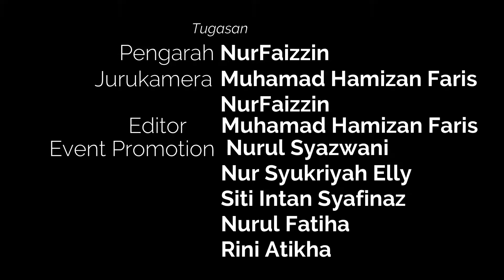Menarik Di Jelebu NSS Spa & Confiment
Assalammualaikum dan selamat sejahtera kepada warga Jelebu.
Hari ni nak cerita sikit pasal kecantikan. Sapa tak suka cantik kan. Tak kisah laa adik ke kakak ke acik ke boleh lah datang memanjakan diri anda di NSS Spa & Confiment. servis yang diberikan memang tip top di samping harga perkhidmatan yang memang berpatutan.
Antara rawatan spa yang disediakan adalah pelabagai jenis FACIAL TREATMENT,MEDI&PEDICURE, BEKAM,PELBAGAI JENIS URUTAN BADAN dan bermacam-macam lagi lah.
Haaa!!.. lupa nak bagitau kepada sesiapa yang nak kawin tu boleh laa dapatkan servis untuk naikkan seri wajah di NSS Spa & Confiment yeee.
COD / WALK IN :
No.14 Jalan Syed Abu Bakar,
Gerai Stesen Bas,
71600 Kuala Klawang,
Jelebu, Negeri Sembilan
Landmark : pasar dan stesen bas Kuala Klawang
open everyday : 9am-6pm
POSTAGE available :

Menarik Di Jelebu
Kluster Jelebu